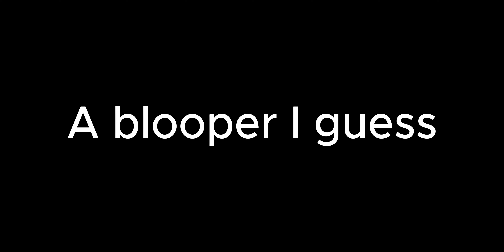Pyro's Diner | Episode: 2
Second episode to Pyro's Diner :D